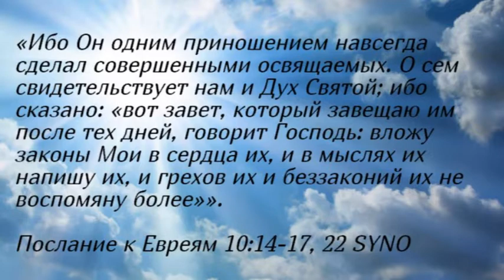Утренние чтения. Божья запись в сердце человека